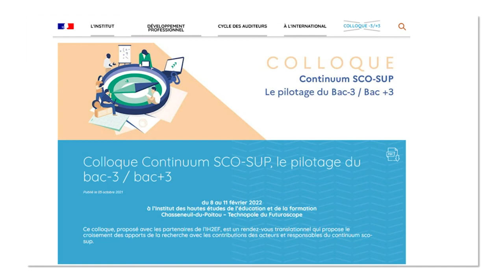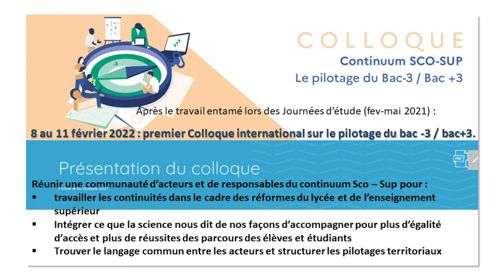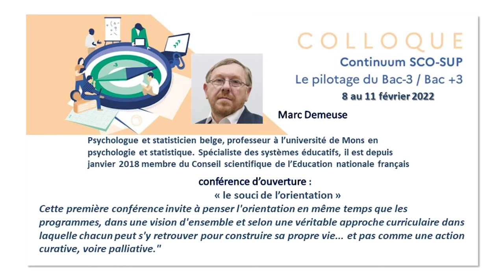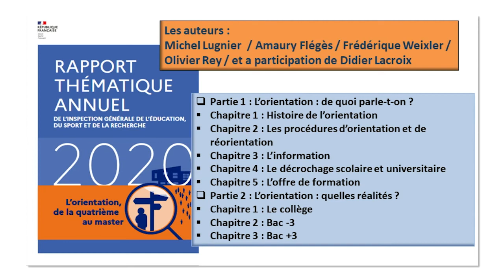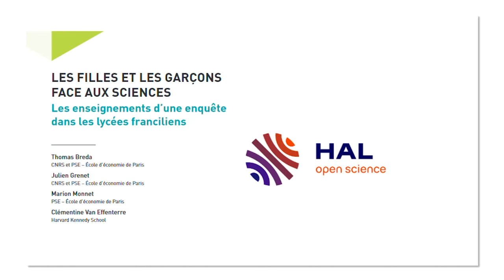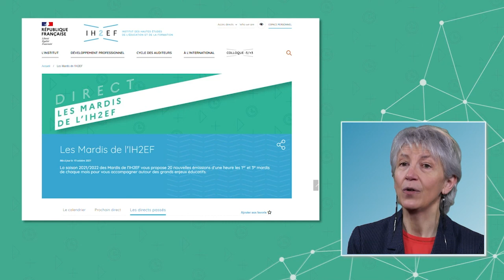[Mardis de l'IH2EF ] : continuum sco-sup : piloter le bac -3 / +3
Le colloque que l’IH2EF organise avec ses partenaires du 8 au 11 février 2022 réunira une communauté de cadres de l’enseignement scolaire et supérieur autour de nouvelles formes de gouvernance davantage déconcentrées mais aussi de nouvelles modalités d’actions plus collectives pour améliorer les conditions d’accès et de réussites des élèves et étudiants.
La récente réforme du lycée, la transformation de la voie professionnelle, les dispositions prises au titre de la loi ORE  invitent à mieux prendre en charge les élèves et étudiants dans leur diversité. Les questions de médiation de l’information, de mise en œuvre de situations de découverte, d’immersion et expérientielles, ou la capacité des acteurs à développer des stratégies articulées à l’échelle des établissements et des territoires sont centrales pour sécuriser les parcours qui s’expriment aujourd’hui dans une plus grande diversité. De nouveaux diplômes comme le Bachelor Universitaire de technologie (BUT) sont emblématiques de ces changements. Ce sont aussi des pratiques, des langages communs et des outils que les acteurs (cadres, responsables et équipes pédagogiques)  doivent, ensemble, définir et mobiliser pour faciliter la construction de parcours de réussite.
Les intervenants dresserons la « table du colloque » en développant ce qui dans leurs métiers ou leurs fonctions traduit ces nouveaux accompagnements, ces nouveaux pilotages pour une liaison Sco-Sup plus forte. Ils et elles indiqueront ce que les réformes récentes citées modifient dans leurs pratiques d’encadrement à différentes échelles d’action.

Prochain direct : continuum Sco-Sup_Piloter le Bac-3/Bac+3 le Mardi 01 février 2022 de 17h à 18h sur le site de l’IH2EF et sur sa chaîne Youtube

Lors de ce direct, nous tenterons de construire ensemble les réponses aux questions suivantes :
- Comment piloter la construction progressive des compétences à s'orienter pour les choix de parcours ?
- S'adapter à la diversité des publics et des parcours : quelles conséquences sur le pilotage Sco-Sup ?
- Quelles modalités de coopérations avec les acteurs, les responsables et les instances ?

Intervenants :
-  Charles Torossian , IGESR et Directeur de l’IH2EF
- Guillaume Gellé, Vice-président de France Universités
- Frédérique Alexandre-Bailly, Directrice générale de l’ONISEP
- Frédérique Weixler, IGESR
- Antonietta Specogna, Directrice de l’IUT de Thionville-Yutz
- Cécile Lecomte, présidente de l'association La Courroie
- Emmanuelle Leclercq, vice-présidente de l'université de Reims
- Camille Dappoigny, conseillère pédagogique (Académie de Rennes)
- Jean Pralong, professeur et chercheur en sciences de gestion
- Marc DUBOIS, chef d’établissement (Académie Orléans-Tours)

Animation : Marc-Antoine LAINE